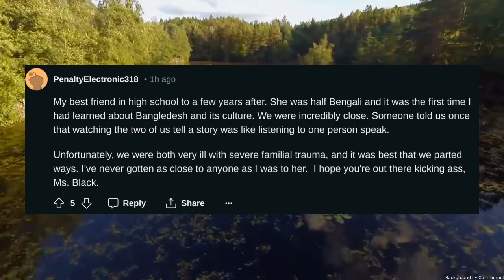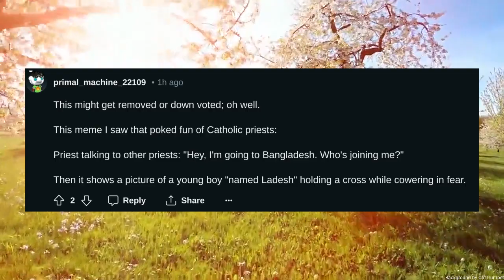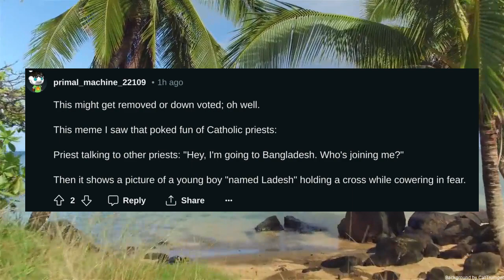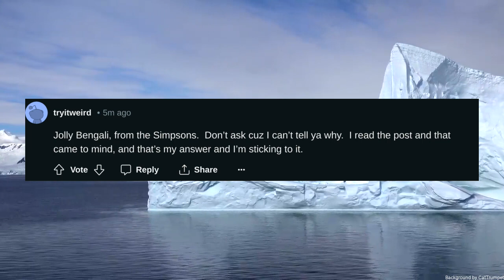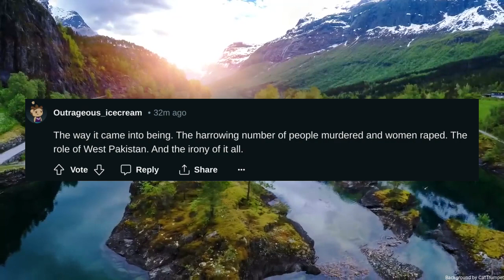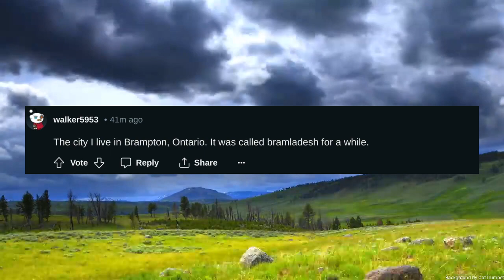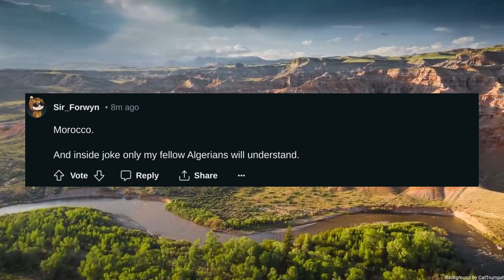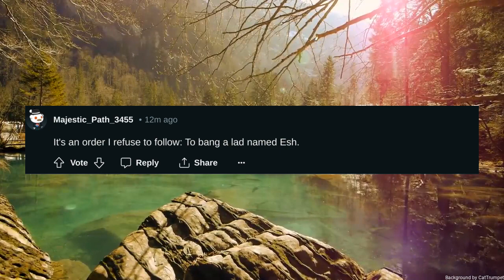What instantly comes to mind when you hear Bangladesh